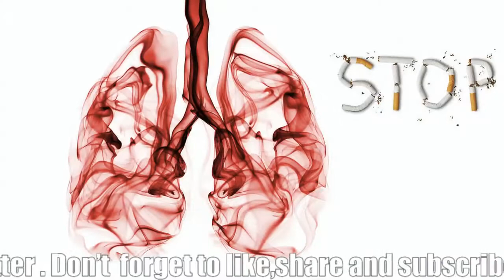Diabetes treatment.Why cigarettes cause diabetes.Doctor Child.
Smoking

Key points
You can stop smoking. There are a range of supports and strategies to help you stop. Find one that you think will work for you.
Different people quit smoking in different ways.
Most people who have successfully stopped smoking take two or three serious attempts at stopping before they succeed.
If you start smoking again after you have stopped, look on it as a valuable learning experience for next time. What got you started again? Be proud of yourself for trying and start getting ready for next time.
Smoking will greatly increase your chances of developing the complications of diabetes. If you have diabetes and you want to stay healthy, it is very important that you move towards stopping smoking.